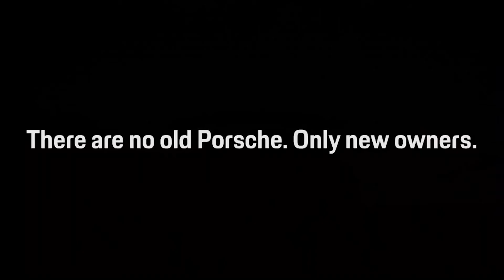Panamera 4S (2017). Porsche Centre Newcastle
Exterior colour: Black

Interior colour: Leather interior in Black, smooth-finish leather

18-way Adaptive Sports Seats (front) with memory package
21-inch Panamera SportDesign wheels painted in Black (high-gloss)
Adaptive air suspension including Porsche Active Suspension Management (PASM).
Standard suspension unavailable. Only orders with adaptive air suspension accepted at price indicated. Update due 08/17.
Ambient lighting
Burmester® High-End 3D Surround Sound System
Carbon interior package
Deletion of model designation - steering number -
LED-headlights incl. Porsche Dynamic Light System (PDLS)
Model designation painted
Panoramic roof system
ParkAssist including reversing camera
Porsche Crest embossed on headrests
Privacy glass
Seat heating (front & rear seats)
Side window trims in black (high-gloss)
Soft-close doors
Sport Chrono Package
SportDesign package
SportDesign side skirts
Sports exhaust system (incl. sports tailpipes in Black (high-gloss)
Steering wheel heating
TPM valve in Black
Wheel centres with full-colour Porsche Crest